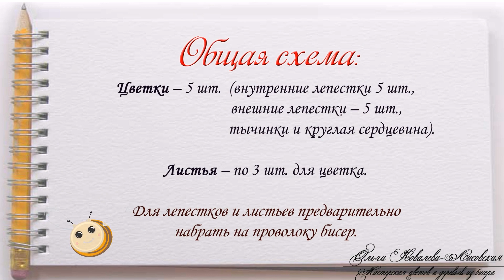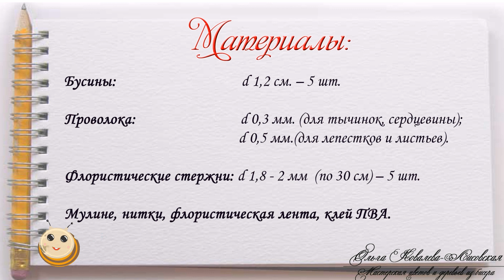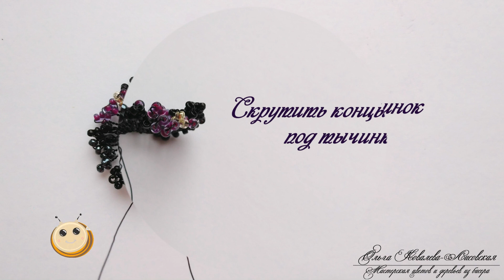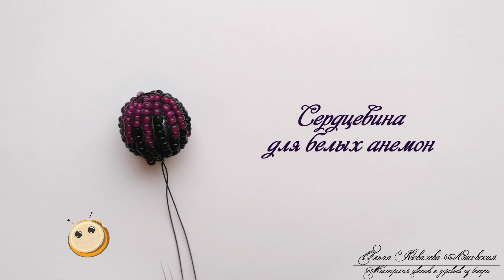DIY /АНЕМОНЫ из бисера /Мастер-класс Ольги Ковалевой-Лисовской /Цветы из бисера/ Бисероплетение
Пошаговый авторский мастер-класс по изготовлению реалистичных АНЕМОН из бисера. Предлагаю Вам сплести эти нежные цветы, а в дальнейшем к ним будут добавлены  веточки интересной зелени.

Добавляйтесь ко мне в друзья в ОК (много фото работ), ВК, Инстаграме, будем дружить!

1) Номер карты (сбербанк): 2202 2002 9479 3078
4) Написать комментарий